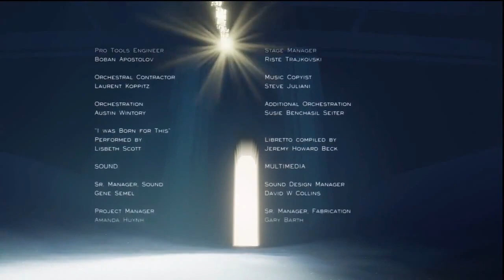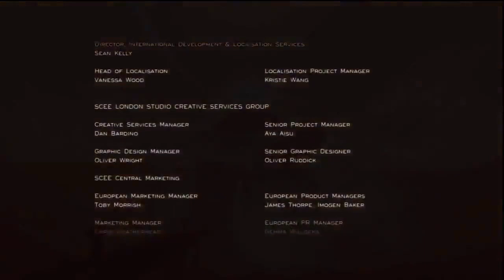Journey, final del juego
El final de Journey para PlayStation 3